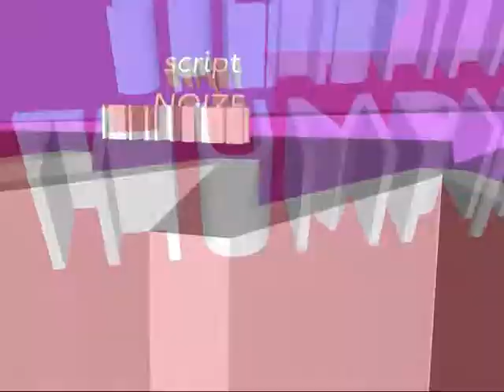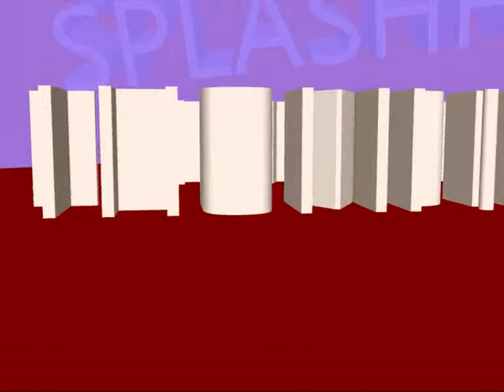MOVIE NOW!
Kaneo's arts&fun production. cinetic vision